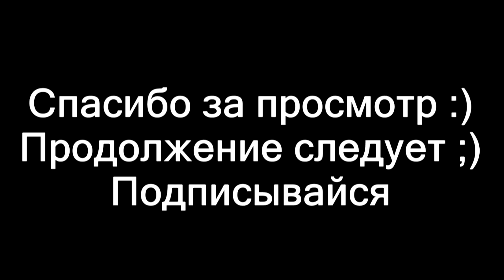3D МОДУЛЬНОЕ ОРИГАМИ #108 ДЖИГЛИПАФФ / ПОКЕМОН / Wigglytuff / Pokémon / Pokemon / Pokemon Go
Здравствуйте, сегодня я покажу вам, как сделать покемона Джиглипаффа

Нам понадобится:
146 - розовых модулей
1 лист розовой бумаги
Глаза, рот из бумаги и клей